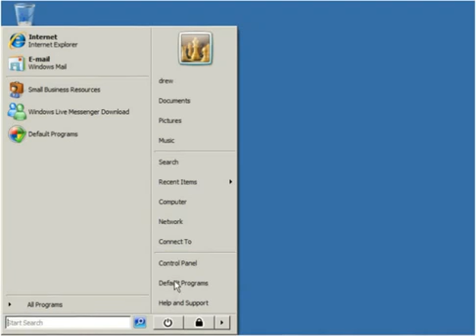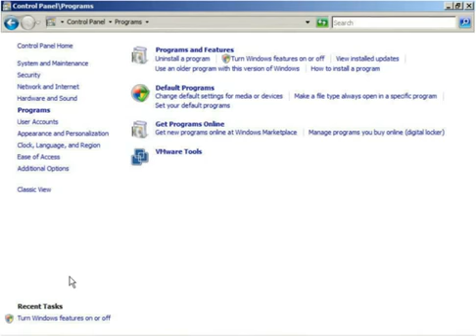How to enable Telnet in Windows Vista